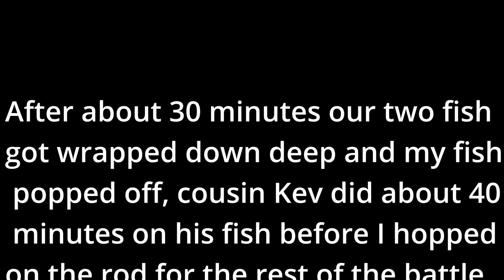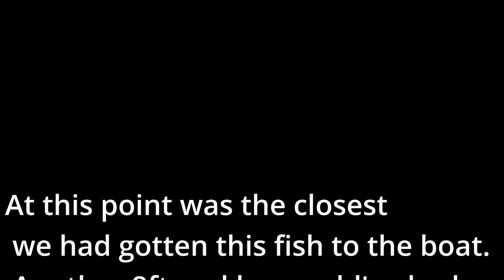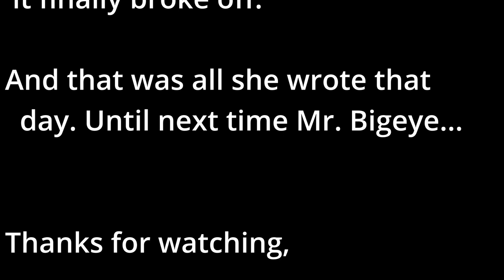New Jersey Yellowfin and Bigeye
Been out to the canyons a few times over the last month and had some good fishing. Of course still messing around with the camera and trying to get good footage. These are a few clips from our last trips, unfortunately this is the best footage we got these days. I will be more prepared for the next trips. First few clips are from some good yellowfin fishing in our local canyon. Second half of the video is our battle with a Bigeye that lasted almost 4 hours before the reel blew up on us and ultimately lost us the fish. It was a heart-breaker for sure but thats often how it goes with those Big Eyes. I'm eager to get back out and get another shot, but fur now enjoy these quick clips and I can promise I will have better footage coming the rest of the season!